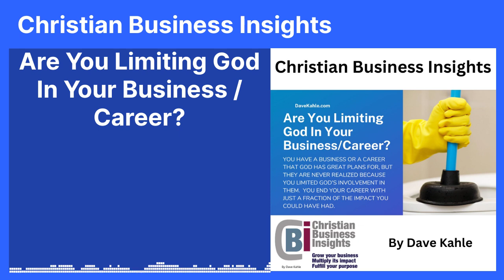Are You Limiting God In Your Business/Career?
This must be one of the saddest of all situations; You have a business or a career that God has great plans for, but they are never realized because you limited God’s involvement in them.  You end your career with just a fraction of the impact you could have had. Let’s dig into preventing this.